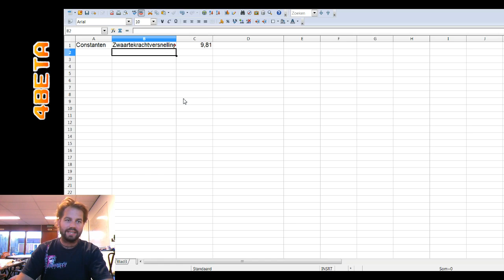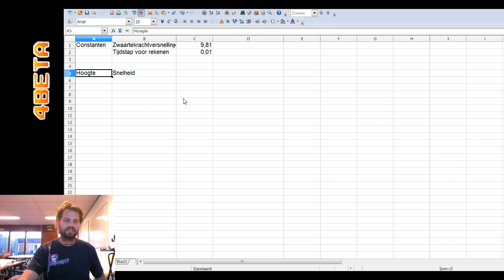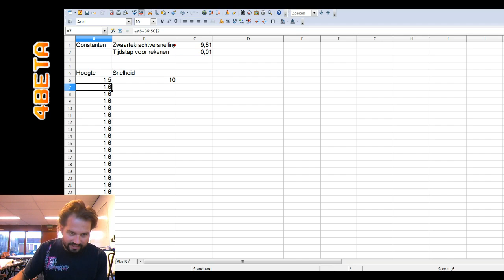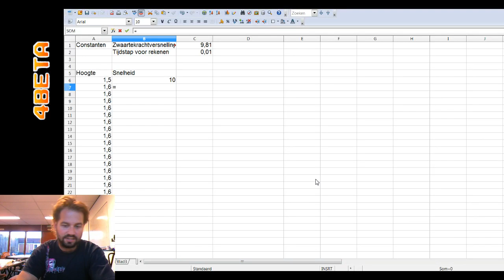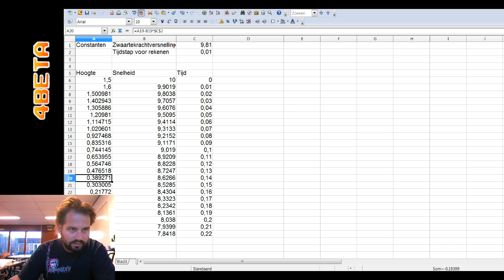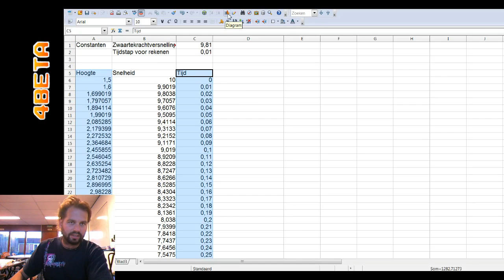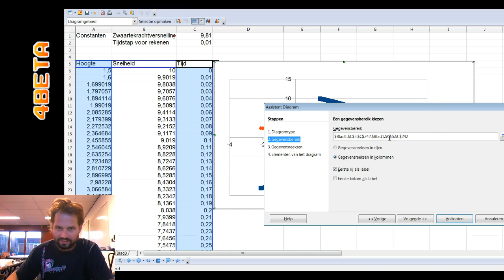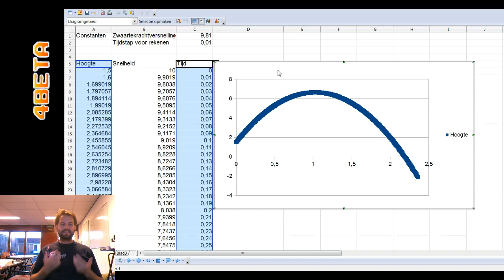Natuurkunde Modelleren Bewegingsmodel in Excel deel 1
Vanuit 4Beta geef ik bijlessen en huiswerkbegeleiding voor Havo / VWO / HBO in alle exacte vakken.
Kijk ook eens op voor meer informatie hierover.

Deze video's zijn onderdeel van een project om alle lesstof waar ik les/bijles in geef ook gratis online beschikbaar te stellen. Als je ze wilt gebruiken in je les/klas/studieprogramma, dan is dat toegestaan.

Gebruik voor commerciele doeleinden is zonder toestemming niet toegestaan.